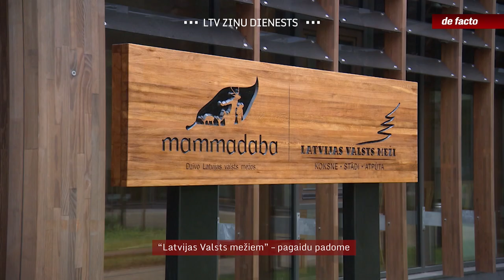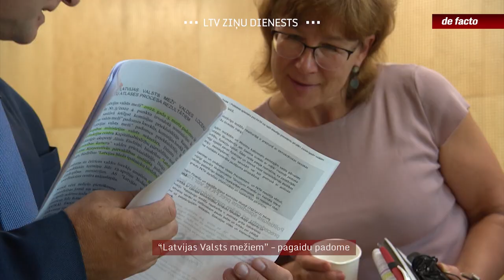“Latvijas Valsts mežiem” – pagaidu padome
Šonedēļ “Latvijas Valsts meži” paziņoja, ka aizvadīto gadu beidz ar rekordlielu peļņu - 258 miljoniem eiro. Un teju vienlaikus ar šo paziņojumu uzņēmuma padomi viens pēc otra atstāja visi tās locekļi. Akcionārs piektdien iecēla pagaidu padomi. Tā meklēta, konsultējoties ar meža nozares organizācijām un Zemkopības ministra biroju. Bet šo pārmaiņu fonā notiek spraigas diskusijas par mežu nozares attīstības virzieniem, tiek pārskatīti ilgtermiņa līgumi un veidots jauns uzņēmums vēja parku attīstīšanai.